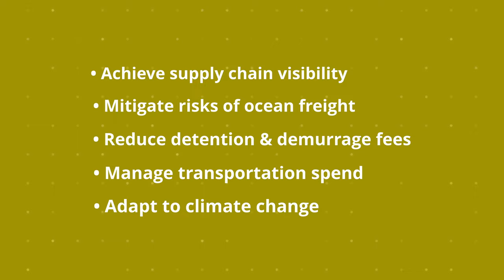Ship-Shape: Optimize Your International Shipping Operations - Teaser Trailer | FourKites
Get ready for a video series exploring how supply chain leaders can optimize their international shipping operations.

Join Chris Stauber, FourKites’ VP of Product, Ocean & Air, as he explores six critical challenges that supply chain leaders need to overcome.